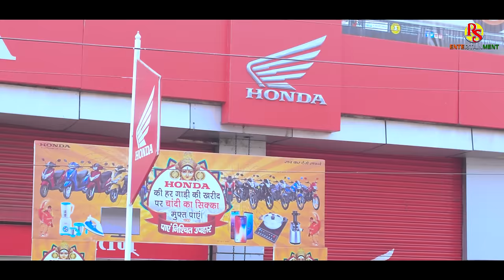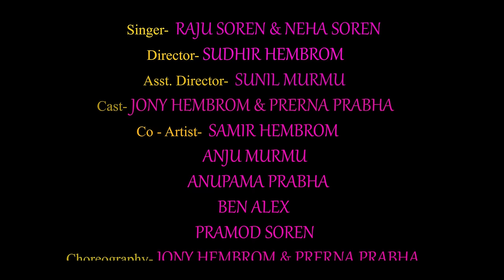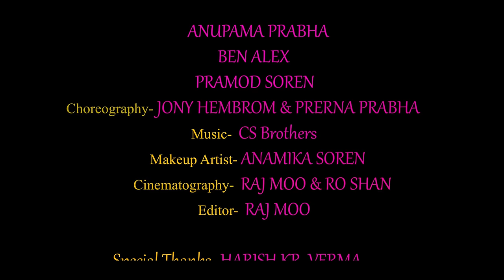HONDA GADI FULL VIDE0 4K//JONY & PRERNA//RAJU SOREN & NEHA SOREN//LATEST SANTHALI VIDEO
Song Title - Honda Gadi
Lyrics - Samuel Marandi
Singer - Raju Soren & Neha Soren
Director - Sudhir Hembrom
Asst. Director - Sunil
Cast & Choreography- Jony Hembrom & Prerna Prabha
Makeup Artist - Anamika Soren
DOP - Raj & Ro shan
Edit - Raj Moo

Special Thanks
Harish kr. Verma
Raju Kumar

SONG LYRIC
1.Kora:
Am do jurim men juri Honda gadi
Honda gadi leka gadi gi ban
Nayhar sangin reho mone alom khatoya
Gate pera leka alan ho
Honda gadi gelan  kirinjona.

2.Kuri:
 Mon ma gadawen mast model nete
Jiwi ma tolen style nelte
Dela se dela dular taka uduk talanme
Dumka bazartelan senoka
Honda gadi dolan kirinangi.

3.Kora:
Showroom re pahil napam cekan hirin dularia
Gadi bachao  regin nolao letme
Sari anchar tam gadi cetan otan barai
Jemon Honda gadi jhak jhak
Temon amak’ sari biyal boyol.

3.Kuri:
Lahan koyog reho. Honda gadi
Taynom koyog rema honda gadi
Muthon nelok’ napay calak’ rugum juta khir khir
Honda gadi regi mon menak’
Honda gadi reak’ jobab gi ban.